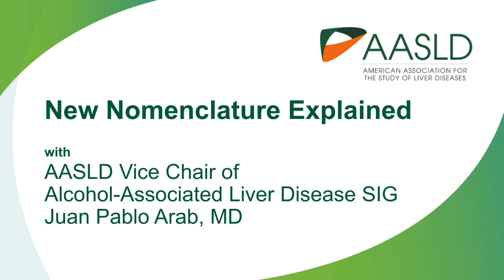Juan Pablo Arab: New Nomenclature Explained